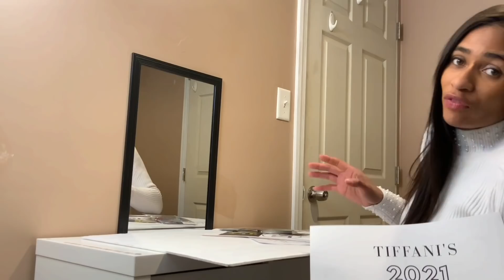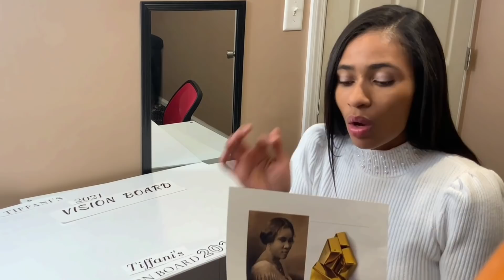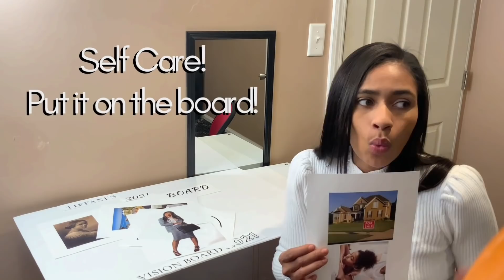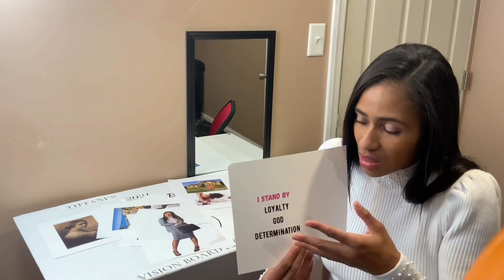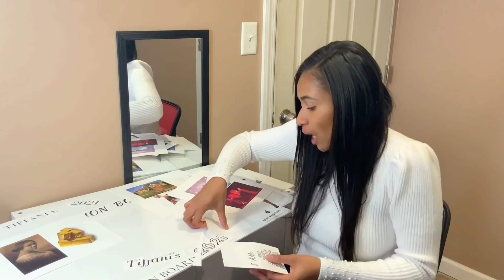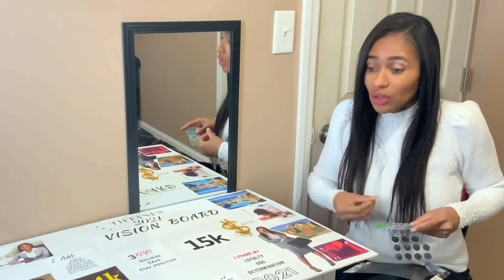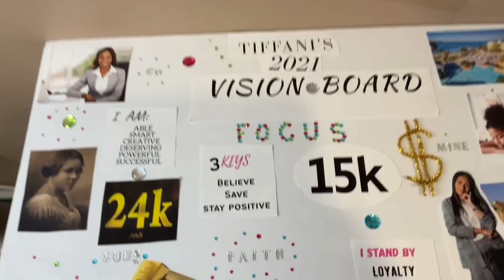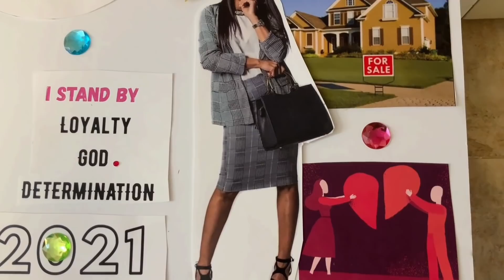Create Thee BEST. Vision Board Step by Step Tips tricks Bomb ideas How to create your Vision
As 2021 is right around the corner, manifest your dreams with a vision board!
Create your Destiny through Vision!

Learn. Create.Have Fun. Manifest. Success
         __________________________VISION BOARD____________________
What you will learn from my video!
     1) Beginning to End steps for creating the ULTIMATE Vision Board

      2) How to stick to your Vision board to achieve SUCCESS!

      3) Helpful ideas to create their perfect vision

      4) Why every person needs a Vision board, starting yesterday!

Artist “About Ivy”

Consider subscribing to my channel if you want to be motivated by my advice on how to not waste your time, live a stress free life, and dating relationships for people who are college age to those who have kids out of college, all while having a sense of humor along the way.